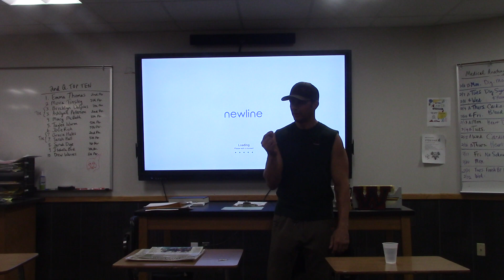Sidney Reeves Part 1 (2/23)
Sidney Reeves Speaker Fitness Trainer